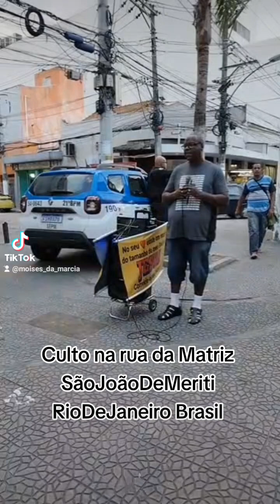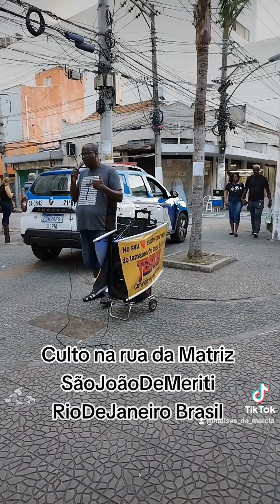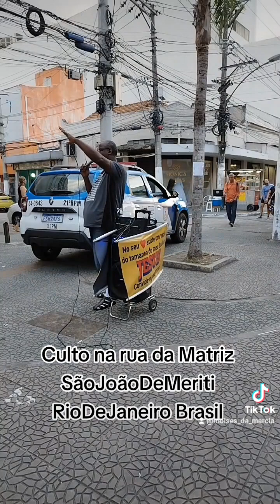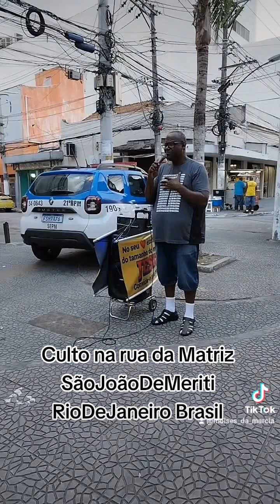SãoJoãoDeMeriti RioDeJaneiro Brasil